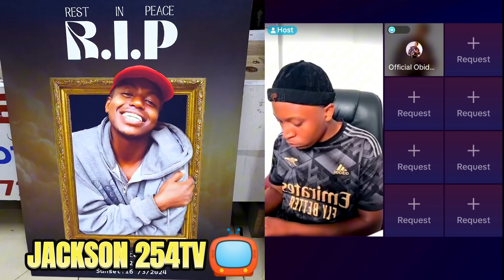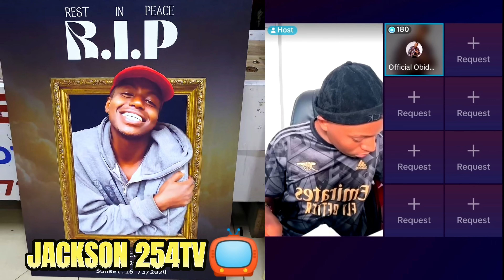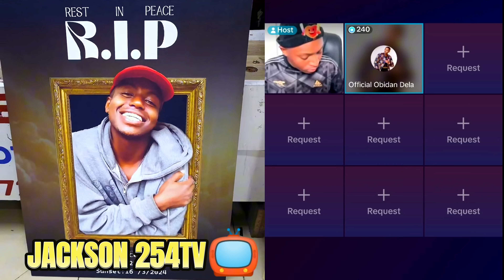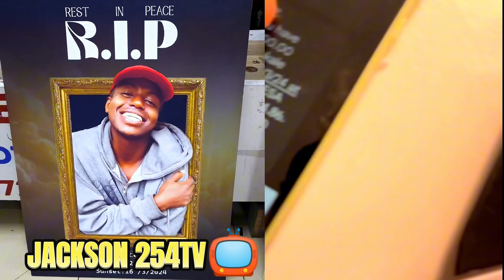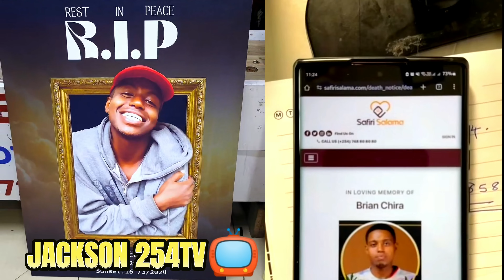TERRIFYING NEWS FROM BABA TALISHA TOWARDS BRIAN CHIRA BURIAL NO MINI SKIRT AND ALCOHOL